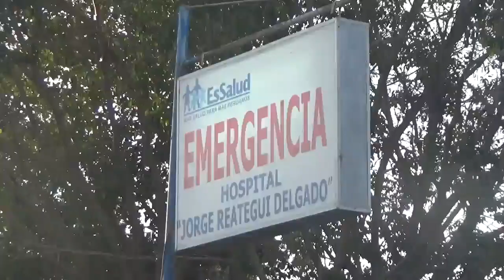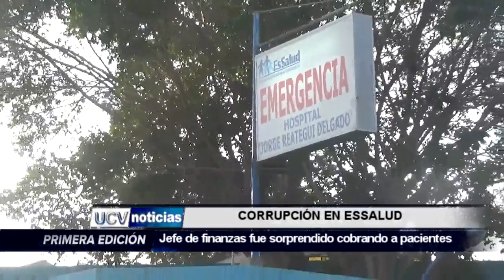CORRUPCIÓN EN ESSALUD-UCV NOTICIAS PIURA